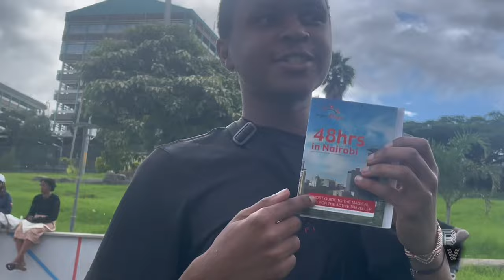Is uhuru park overrated? getting rained on at uhuru park/ no shelters